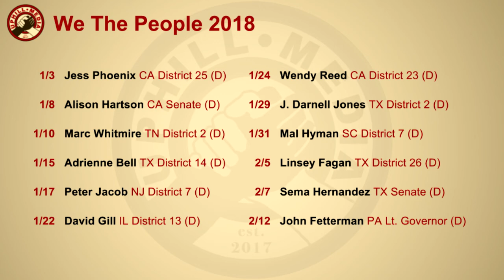Alison Hartson on Wolf PAC and the CA AJR1 Vote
U.S. Senate candidate (CA) Allison Hartson discusses her work with Wolf-PAC and the passing of CA AJR1.

Party: Democrat
Office: US Senate, CA

 BTV/ PRTV / UHM Facebook Political Revolution TV on Facebook:
Streaming Partners: